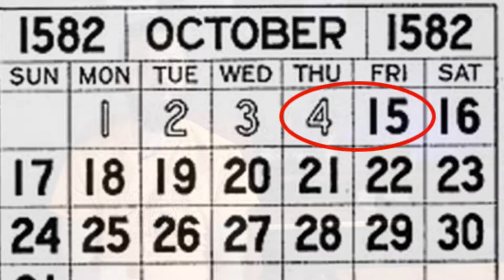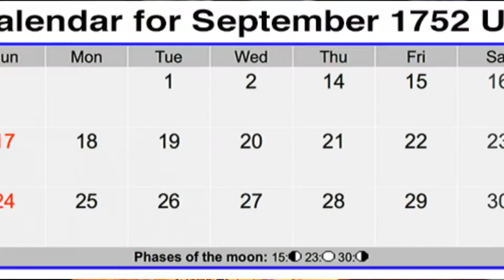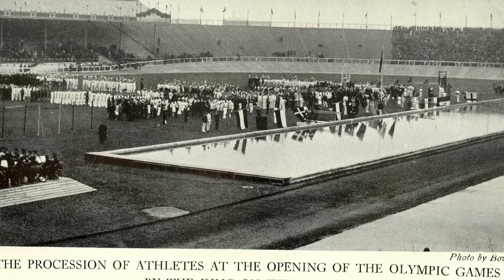Switching Calendars - From the Julian to the Gregorian - The Russians were late to the 1908 Olympics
Why were the Russians late to the 1908 Olympics?  It must have been because of their Calendar.  Watch and find out.